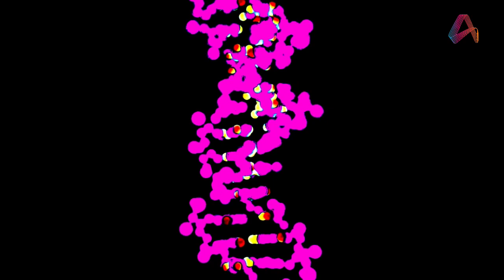ADN | 29-3-2021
📣 Cuenca | La Dirección Municipal de Cultura y su Proyecto Casa Editorial invitan a participar en la ConvocatoriaEditorial2021 , ¿quieres conocer más detalles? ya en ADNRevistaCultural